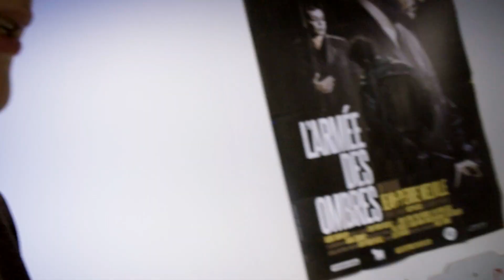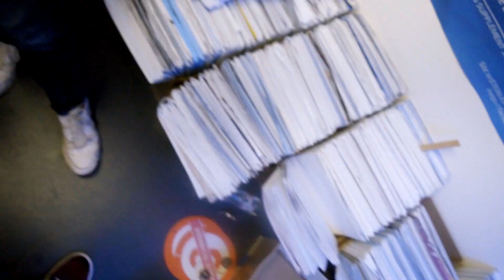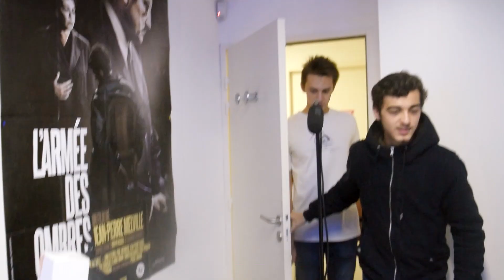SUR LE TOURNAGE DU FILM !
© TUBEO PRODUCTIONS - 2017